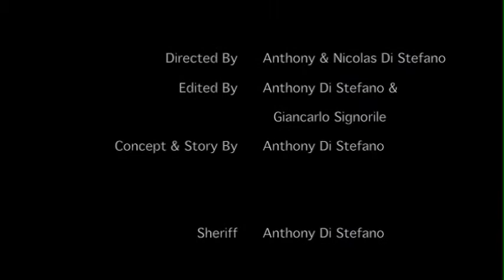THE HEALTHY SHERIFF - Eating Healthy & Fitness (Skit)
A sheriff suffers the consequences of eating un healthy but soon realizes that eating on a healthy diet gets the job done. A school project in association with MGN Films.

Send us your sketch ideas at - mgnfilms.webs.com

Thanks to all of you who helped us reach 600 subscribers. You are all great and we hope to continue to entertain you all with our short films and skits. We are just getting started so be sure to spread the word!